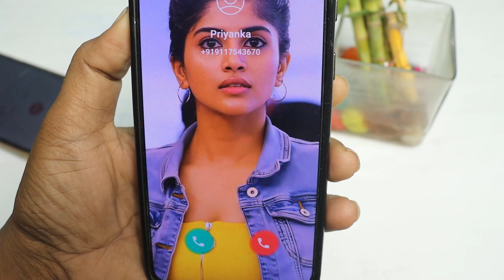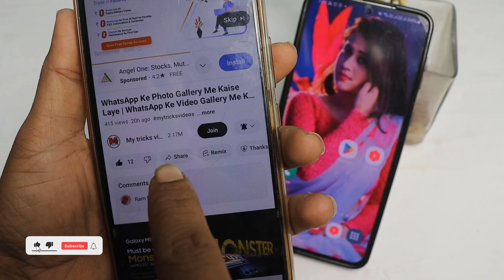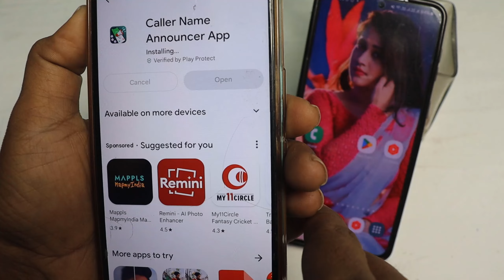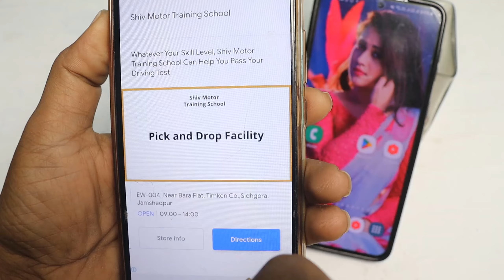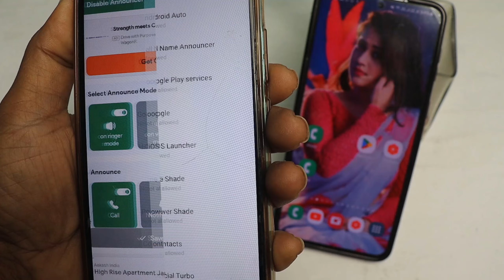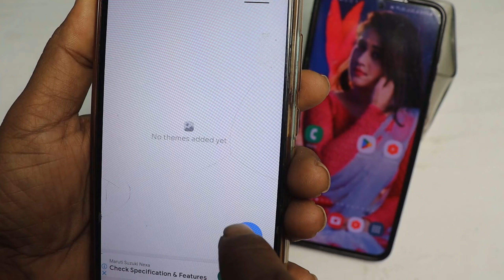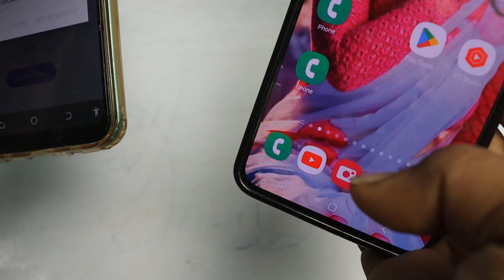कॉल आने पर फोन नाम बोलेगा और फुल स्क्रीन फोटो भी दिखेगा !! सब लोग चौंकेगा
Call Aane Par Naam Kaise Bolta Hai Call Aane Par Name Bolne Wala Setting jiska call aayega name bole

👉  *Please*
👉 *Shear*
करें